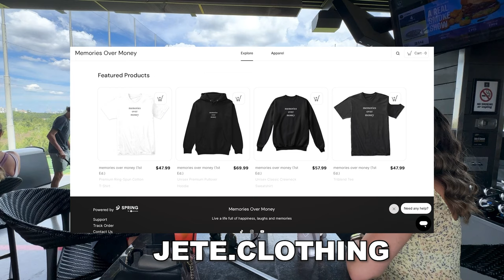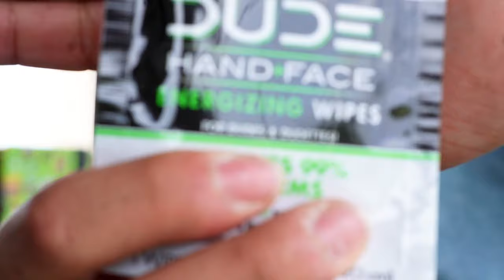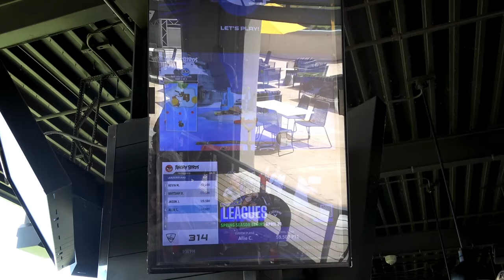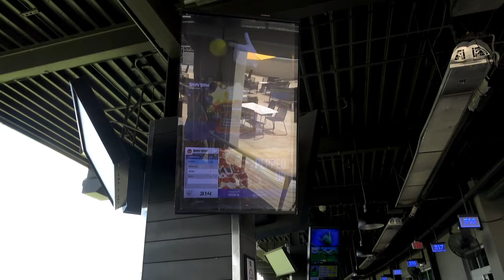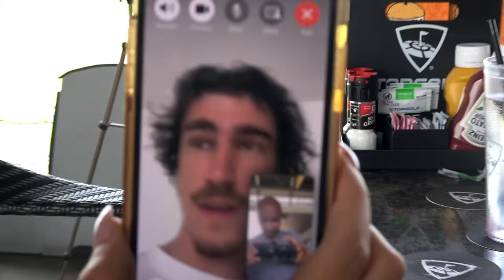DON’T SAY THAT YOU’LL GET CANCELLED - ep. 16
In this episode Jete and his friends go to TopGolf where they discuss a WIDE variety of topics but mainly JUST HAVE A REAL GOOD TIME!

    @ showmelovejete

- Check out Jete’s Friends
    @ Kevino25_
    @ ImAllieCat
    @ Brittany_Dearth

***PLEASE NOTE***
Please be advised that we will be exploring a wide variety of topics (some adult-themed) and our younger viewers (and their parents) should be advised that some topics will be for mature audiences only.